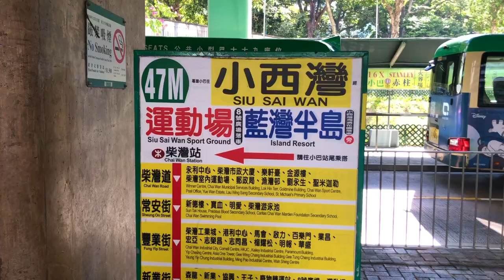Former Cape Collinson Battery